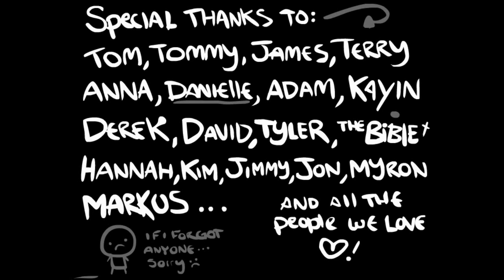The Binding of Isaac Clip #7 - Isaac & Crew 9, Mom 84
Chaos and I are in a competition to see who can beat Mom's Heart 10 times! Who will finish first?

PSN: XxSpartanGamerxX